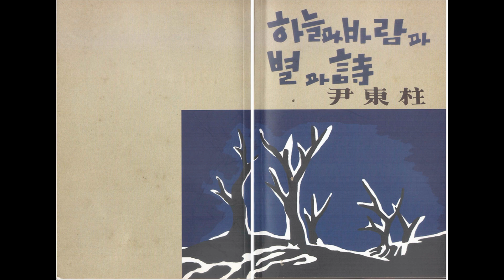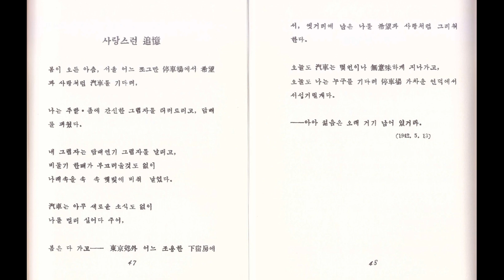윤동주 사랑스런 추억